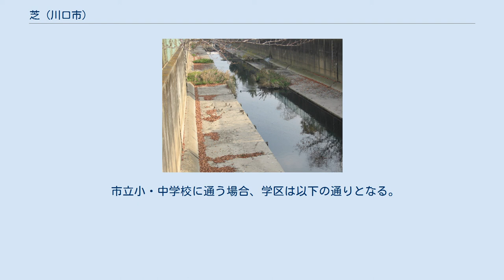芝 (川口市)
日本 」 埼玉県 」 川口市 」 芝 (川口市) 藤右ェ門川 芝（しば）は、埼玉県川口市の町名および大字。
現行行政地名は芝一丁目から五丁目および大字芝。
 川口市西部の芝地区にある町で、さいたま市南区と接する。
同地区の支所が所在し、古くは芝村の役場が所在した。
住居表示が実施されたエリアと大字のエリアが残る。
小字は上谷沼、塚越田中、辻、鶴ヶ丸、峯町、宮根である。
大字芝から500m〜800mほど西の芝塚原・小谷場付近に飛地が2箇所ある。
南部にはかつて旧入間川の流路が流れており、古くから集落が形成されていた。
 住居表示が施行された1962年から存在する町で、当時は1889年までの芝村全域が大字芝であったが、次々と他の町が独立した大字・小字となっていった。
また、それらの町は大字芝の一部であった名残として町の名前に「芝」と付いた合成地名となっている。
 最寄り駅は南浦和駅と蕨駅で、徒歩10〜35分程度である。
 地形としては、坂が比較的多く、町内には藤右衛門川、見沼代用水（西縁）、戸田用水、八幡用水の四つの水路があり、町の北部は橋梁が多い。
芝支所の近くには埼玉県道35号川口上尾線（産業道路）と東京外環自動車道が交差する地点がある。
 住宅地の地価は2017年（平成29年）の公示地価によれば、芝2-27-9 の地点で23万1000円/m2となっている。
 2018年（平成30年）3月1日現在の世帯数と人口は以下の通りである。